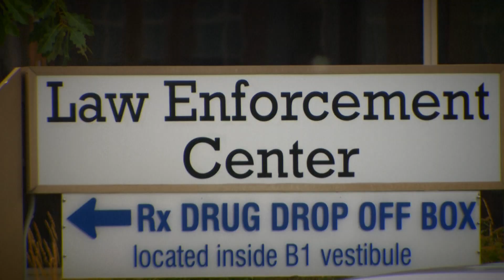Police retirements due to marijuana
The legalization of recreational marijuana in Minnesota will spark big changes. It will also have an impact in ways you might not have thought about. Jennifer Hoff with KARE shows us how its leading to some early retirements in law enforcement.

9NEWS (KUSA) is located in Denver, Colorado.